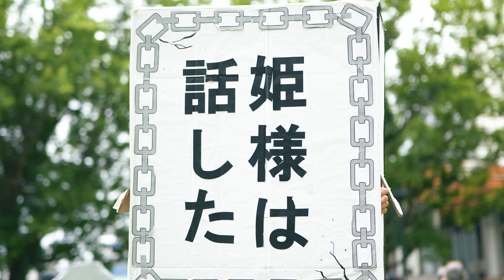ホココス 2024 COSPLAY SHOWCASE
ホココス 2024

サムネイル：
透城セリカさん

Rameses B & Veela - Never Knew Me | Phonk